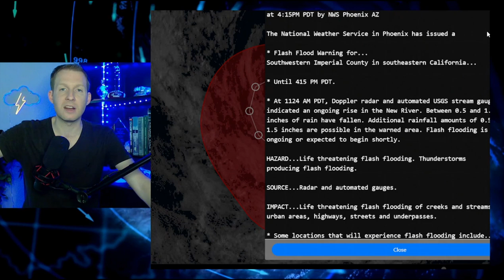Tropics Update (2022): Kay lashes California while Hurricane Earl leaves Bermuda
Tropical Storm Kay is bringing rare impacts to Southern California. Heavy rain and strong winds are expected to continue through Saturday. Kay will not make landfall in California, but will turn back south and head back into the Pacific while weakening. Kay is helping to induce a strong mountain wave event which is generating wind gusts near and in excess of 100 mph.

In the Atlantic, Hurricane Earl continues to pull away from Bermuda after brushing the island Thursday. Even though Hurricane Earl is moving away from land, the large storm will generate life-threatening rip currents along the East Coast U.S. beaches through the weekend.

There are 3 other tropical waves in the Atlantic, but development chances are low due to unseasonably hostile conditions across the Main Development Region of the basin.

The peak of hurricane season is September 10th in the Atlantic. Hurricane season in the Atlantic runs through November.

Satellite and Radar; RadarOmega